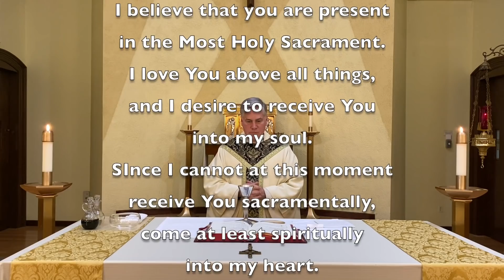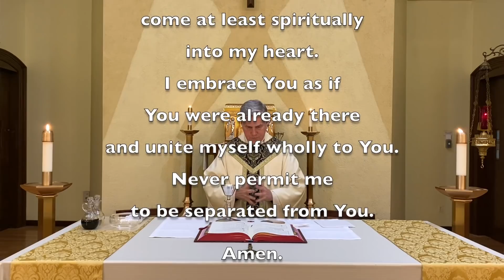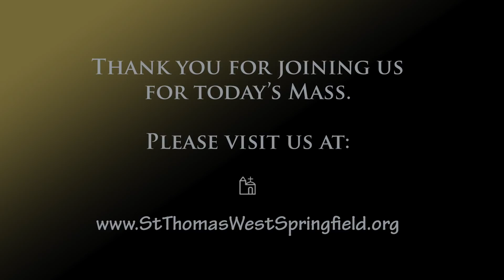Daily Mass Saturday, August 21, 2021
Hymns Used:
Opening/Closing: Come Thou, Almighty King
Lamb of God: Agnus Dei (Chanted by Fr. Matt & Fr. Jack)
Communion: Panis Angelicus